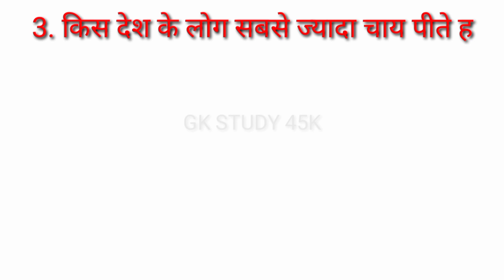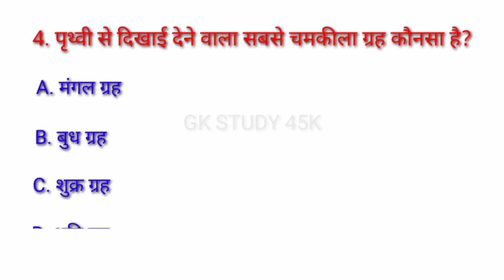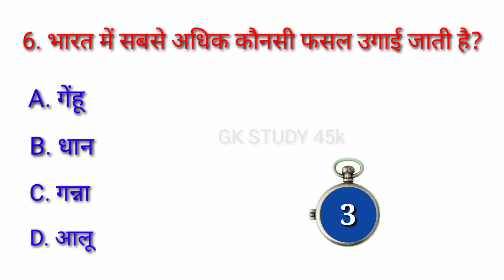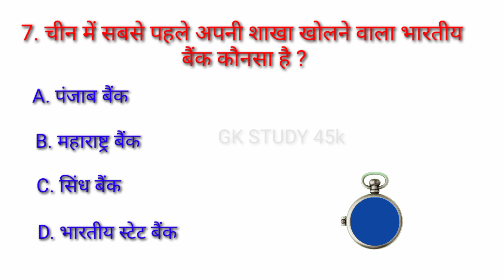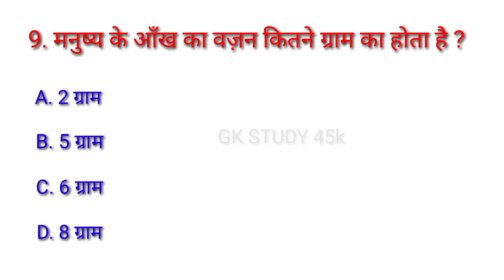GK 10 Questions | General knowledge | Gk in Hindi | Lucent General knowledge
Your Queries 👇
Gk
gk questions
gk question